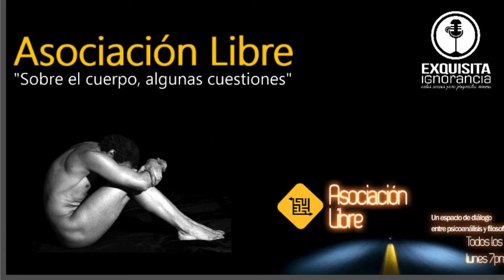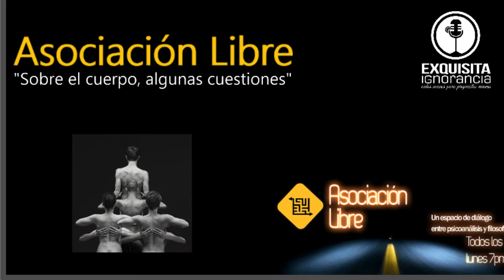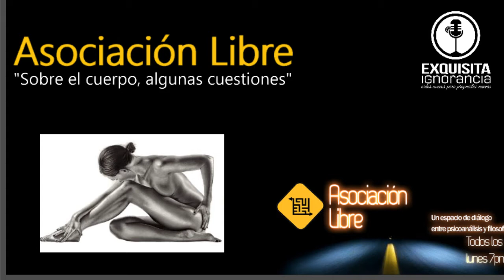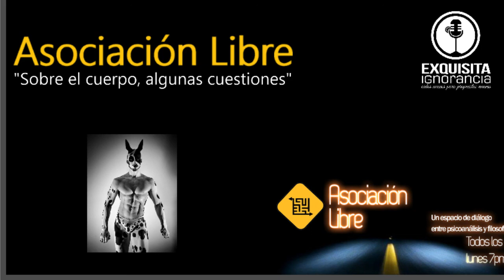Asociación Libre - Sobre el cuerpo, algunas cuestiones (14 mayo 2018)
En esta emisión se habló sobre algunas cuestiones sobre el cuerpo según el psicoanálisis.

Escucha Asociación Libre todos los lunes en punto de las 7pm por laexquisitaignorancia.com